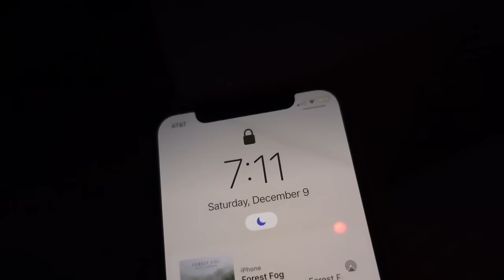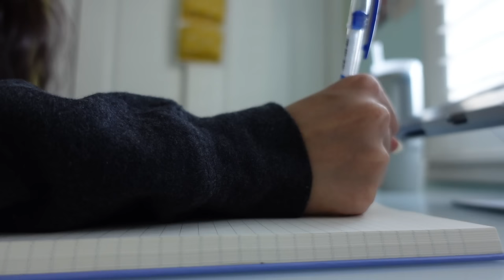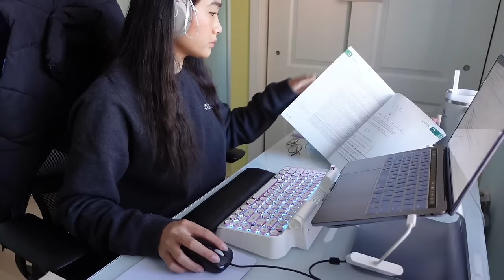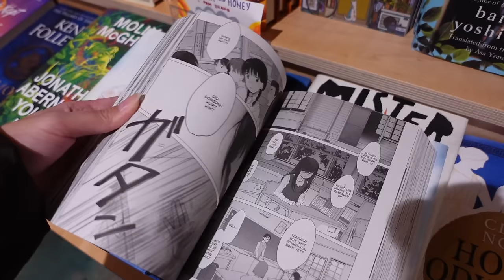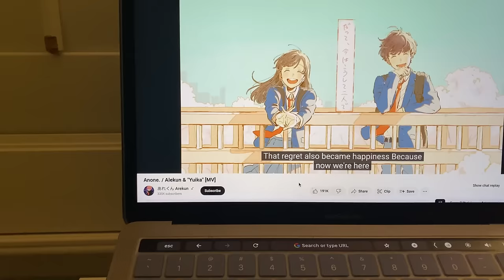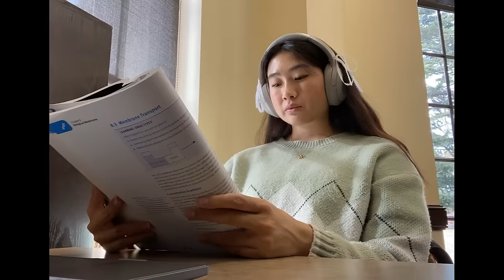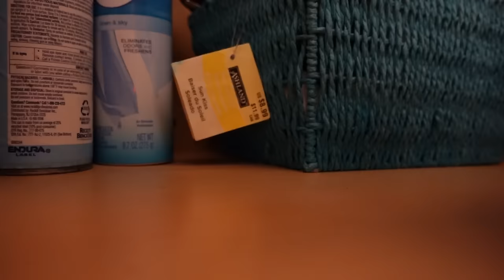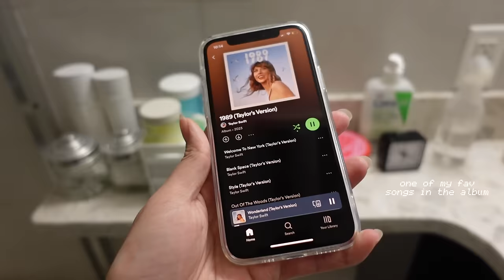productive weekend as a premed student 🔬| studying at cafe, skincare routine, bathroom organization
so many wholesome moments in this vlog 🥺 and the CLEANING ASMR !! ~satisfying

✎ filming & editing
↳ iphone XR at 1080p
↳ Sony ZV-1
↳ CapCut

✎ my links
five minute journal

✿ skincare links
(VT Cosmetics) YESSTYLE CODE: MISHUJO5
Glow Recipe Toner
The Ordinary Niacinamide
Snail Mucin
La Rosche Spot Treatment
Cleansing Oil
Clay Mask
Cerave Night Cream
Reedle Shot

Rare Beauty Lip
NYX Lip Oil